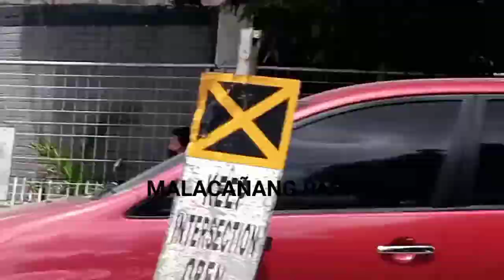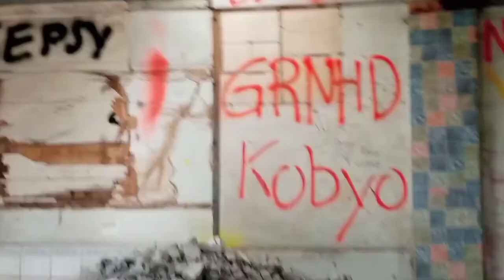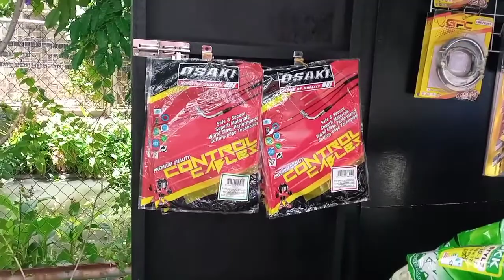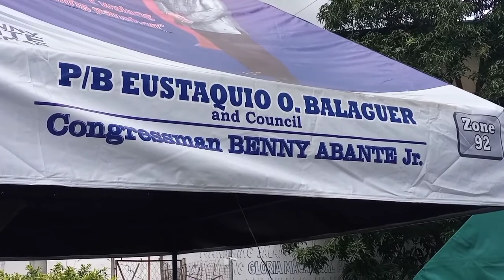"ADAS PARK" "GIBAAN"